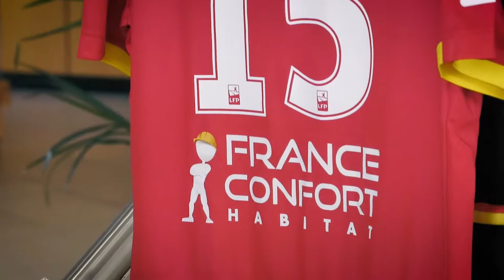HORS ZONE #9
Racing club de Lens, Harnes Volley-Ball, le triathlon et trail d'Avion Mairie Avion, VC HARNESIEN, Les Carabiniers de Billy Montigny handball,